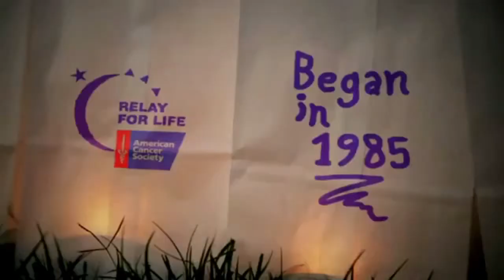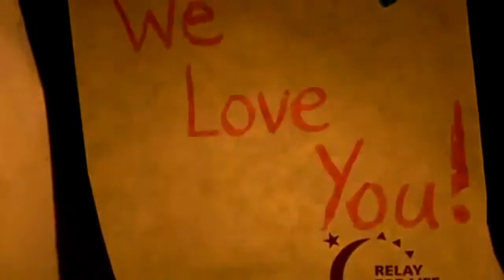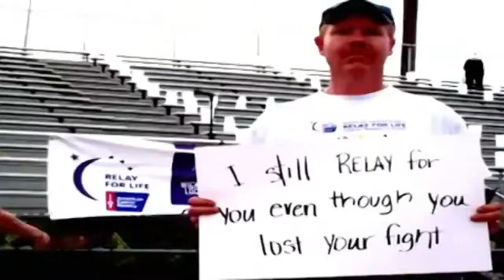Relay for Life 2014